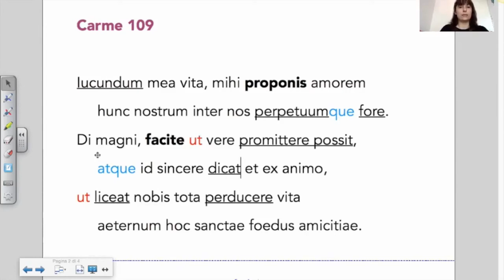Catullo, carme 109 (la struttura sintattica)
Estratto da una videolezione della prof. ssa Chiara Frezzotti.